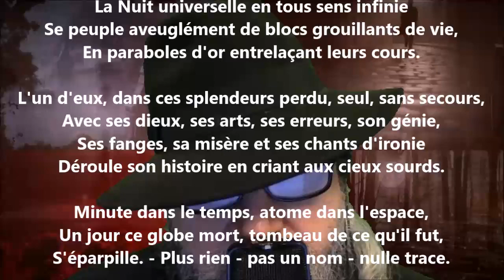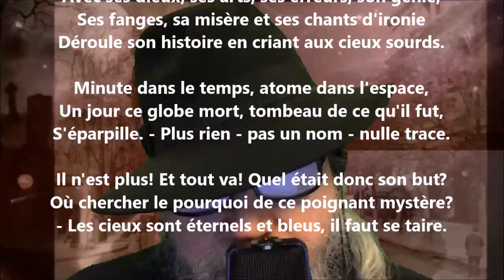Le silence bleu - Jules Laforgue lu par Yvon Jean